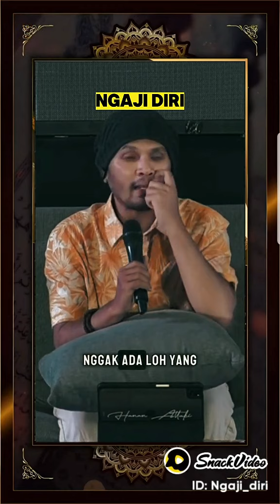ustadz hanan attaqi/ memperbaiki diri